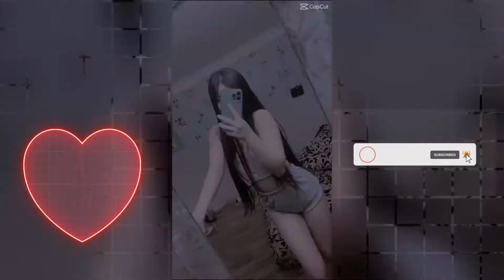Cutest Girl On Tiktok Compilations l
Wellcome to videos on my you tube channel. hop everyone enjoy my posting on You Tube. It will help me a lots. Have a good day. សុំទោសរាល់ការផុសVideoយេីងខ្ញុំដែលមានកំហុសខុសឆ្គងរាល់កន្លែងណាមួយ សូមបងប្អូនអធ្យាស្រ័យដល់រូបខ្ញុំបាទផង
សូមអរគុណរាល់ការទស្សនានិងការជាវរាល់វីដេអូពីឆានែលយេីងខ្ញុំ / Videoនេះមិនមែនជាកម្មសិទ្ធរបស់ខ្ញុំបាទនោះទេ ថ្លែងពីនេះ រាល់សកម្មភាពលេីvideoខាងលេីនេះគឺបានយកពីtiktok 100%